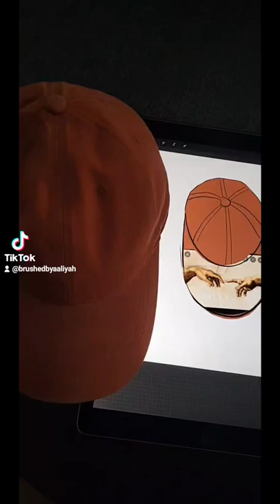custom handpainted hats